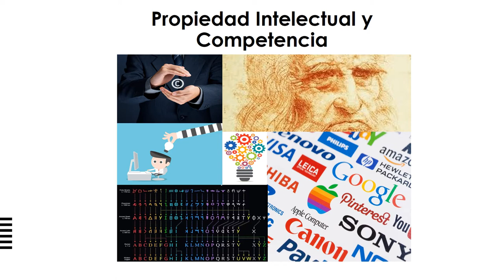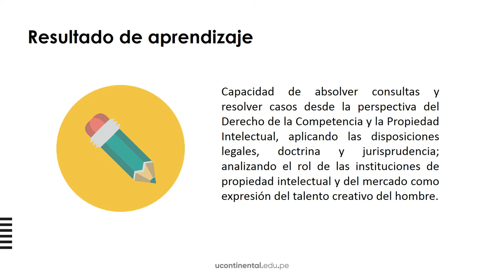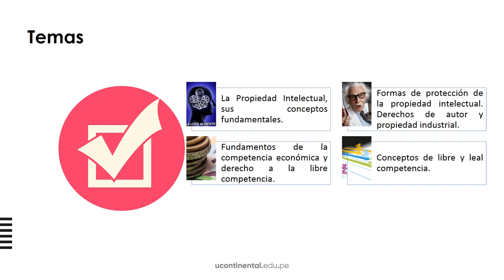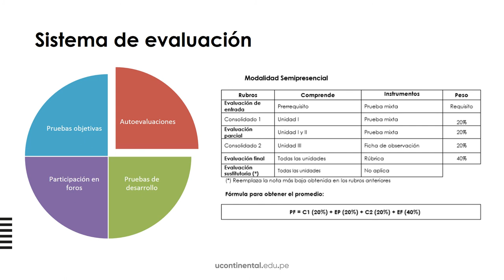Presentación de la asignatura: Propiedad Intelectual y Competencia